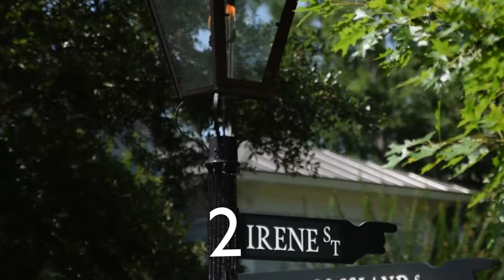2 Irene St, Palmetto Bluff, SC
Recently remodel home in the South Wilson neighborhood of Palmetto Bluff.